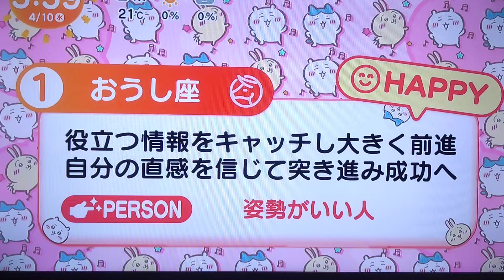ちいかわ占い 4月10日